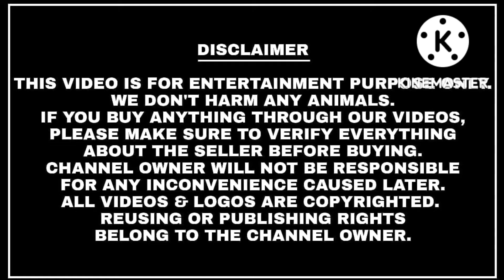Beautiful Gulabi Hyderabadi Male Goat In Surat Gujarat